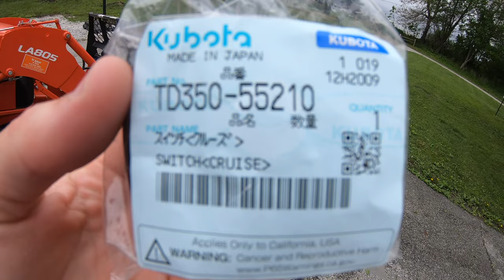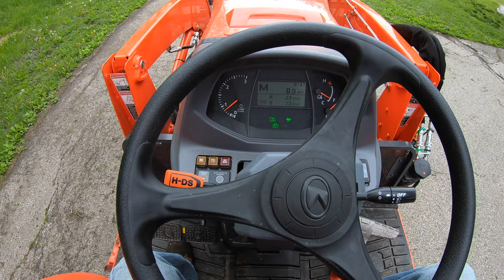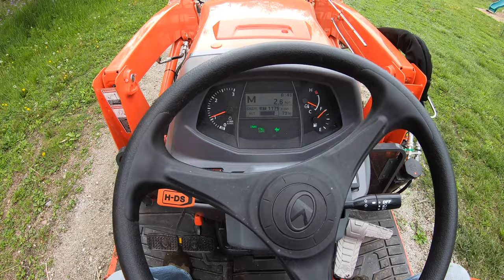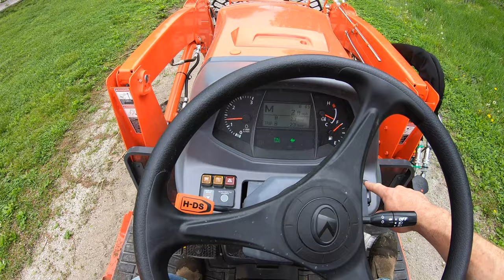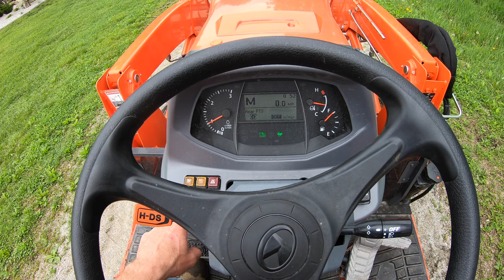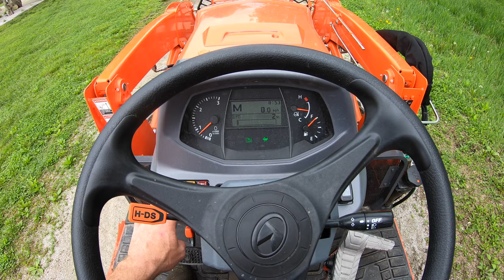Adding Cruise Control to a Kubota L4060 Limited Edition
Added Cruise Control And A Saw Haul to my Kubota